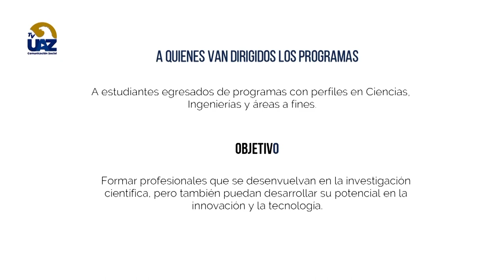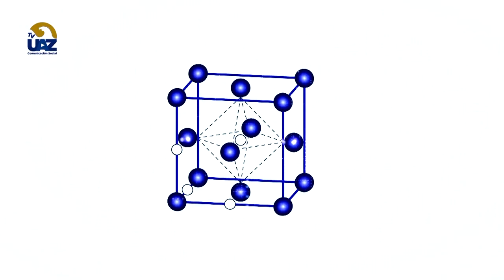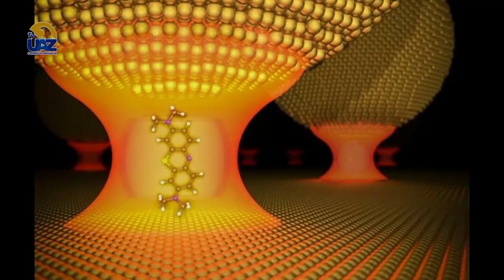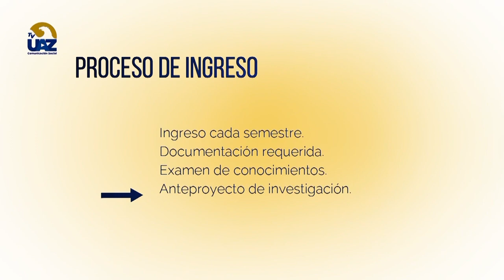Unidad Académica de Ciencia y Tecnología de la Luz y la Materia LUMAT UAZ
PITec Posgrados en Ingeniería y Tecnología Aplicada